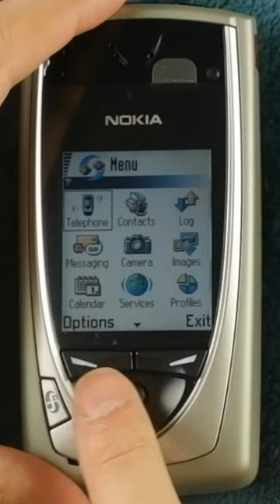Nokia 7650 and Siemens SX1 IrDA experience